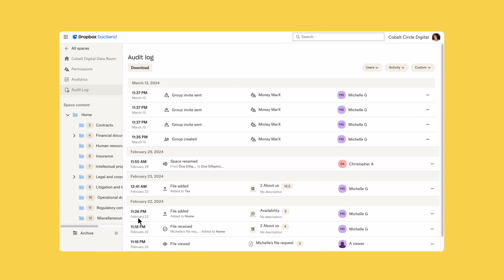Empower Your Team With Real-Time Insights | Virtual Data Rooms | Dropbox DocSend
DocSend’s comprehensive data room analytics and page-by-page insights enable your team to make data-driven decisions.